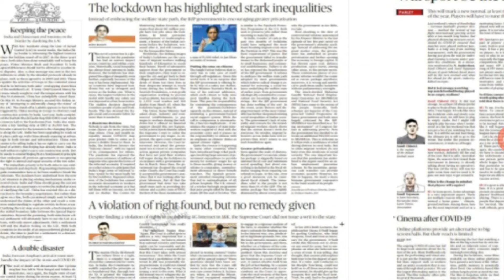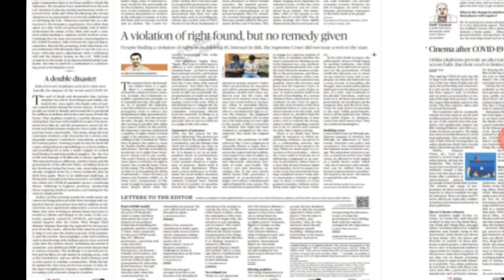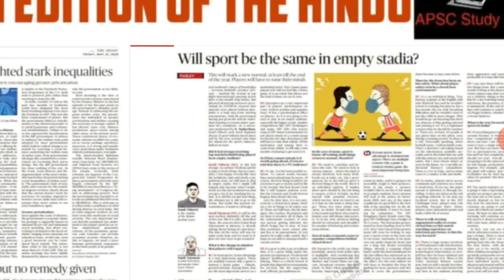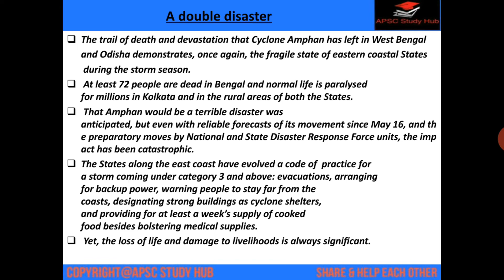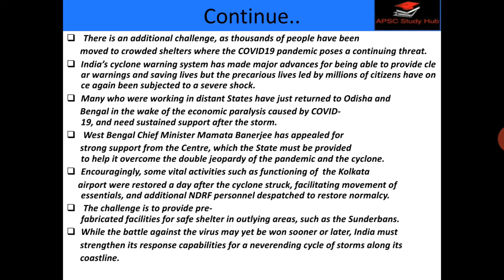The Hindu Editorial Analysis 22 May 2020||In Assamese by Barsha||APSC||UPSC||EPFO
22 May 2020- The Hindu Editorial Discussion and News paper Analysis in Assamese[APSC/UPSC/IBPS/EPFO]

Social media hendeles-
Telegram channel for materials- Apsc Study Hub with Barsha